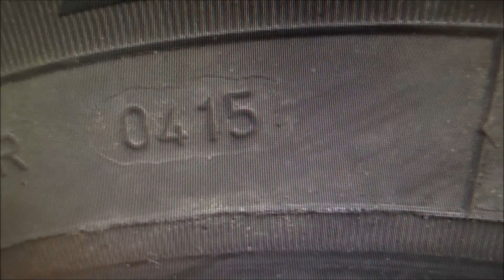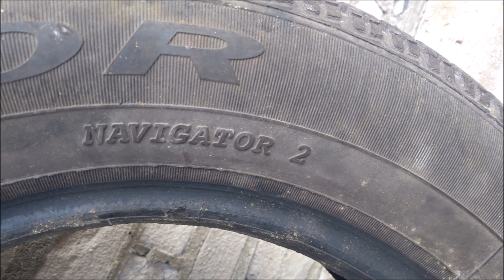Dębica Navigator 2 z 2015 | Opony całoroczne | Jaki stan po latach